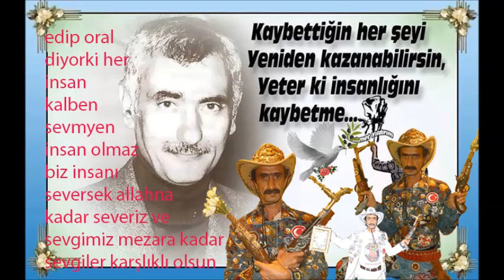ediporal hırsızlara gitmiş bu vergi